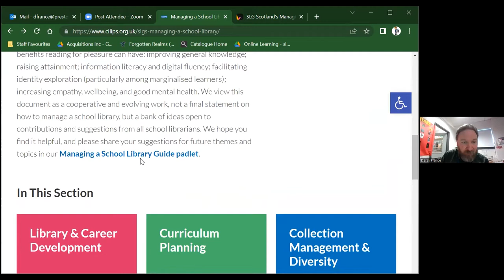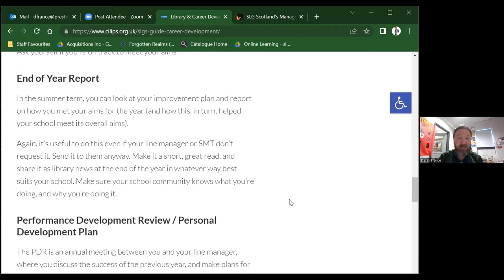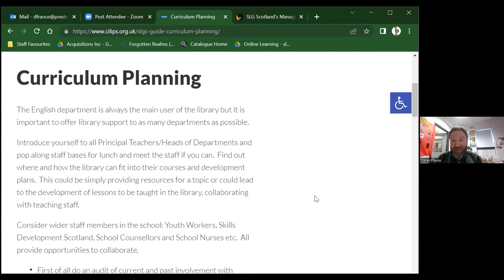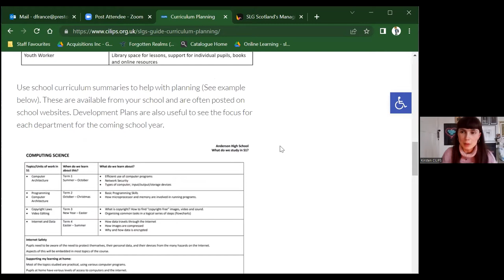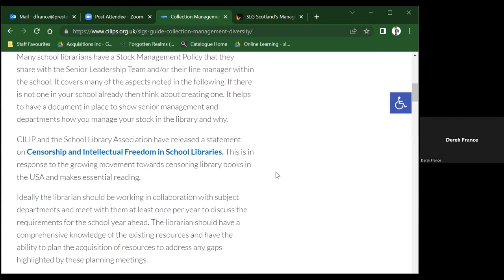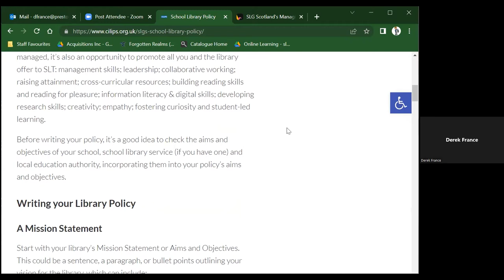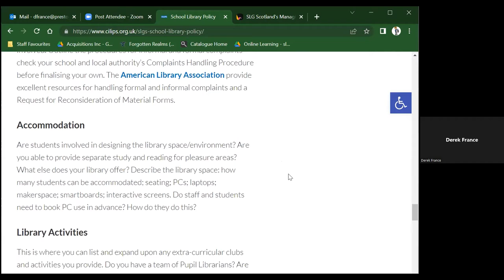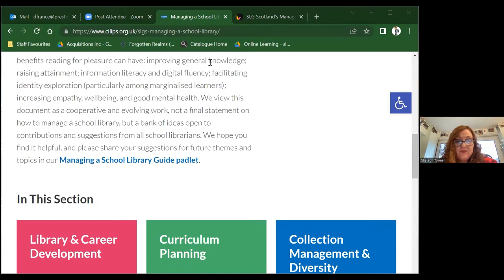Managing a School Library Guide launch - SLG Scotland x Libraries Week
As we came together for LibrariesWeek 2022, highlighting the vital role that libraries play in inspiring lifelong learning, our school library superstars at SLG Scotland picked the perfect moment to launch their much-anticipated virtual guide to Managing a School Library.

Featuring invaluable advice from the SLGS committee and guest contributors on everything from building inclusive collections to embedding Vibrant Libraries, Thriving Schools into your day-to-day activities and much more, this exciting new guide contains all that a new professional or new starter in school libraries needs to know - as well as countless tips to support more experienced school librarians too.

0:00 Intro
1:35 Introducing the Guide
3:40 Library & Career Development
7:50 Curriculum Planning
11:51 Collection Management & Diversity
14:14 School Library Policy
19:20 Discussion
57:40 Thanks